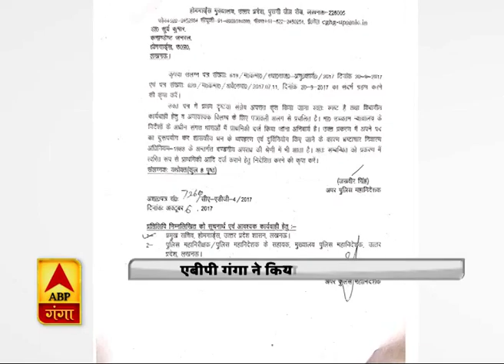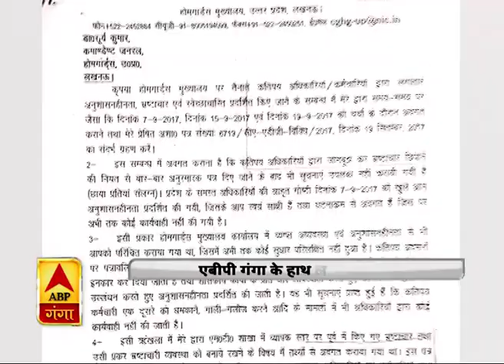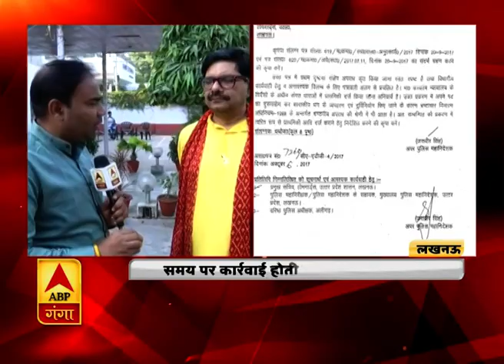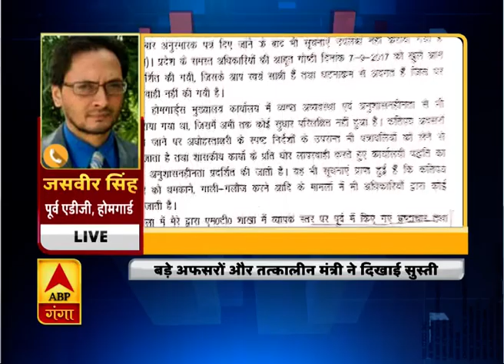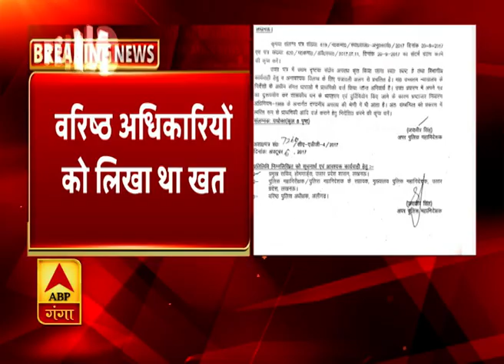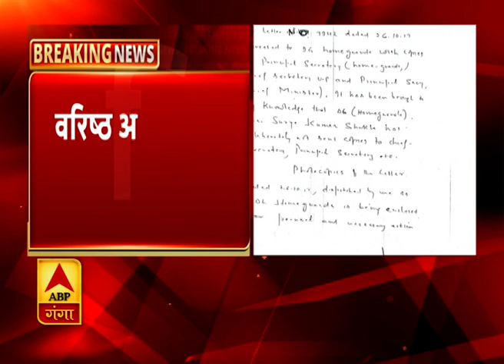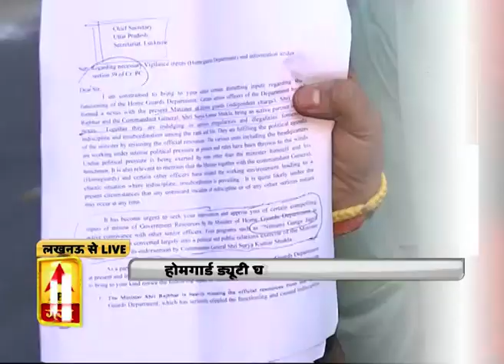जसवीर सिंह के खुलासे पर नहीं लिया गया संज्ञान। ABP Ganga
होमगार्ड ड्यूटी घोटाला में सबसे बड़ा खुलासा हुआ है। एबीपी गंगा ने सबसे बड़ा खुलासा किया है। एबीपी गंगा के हाथ कुछ अहम दस्तावेज लगे हैं। बड़े अफसरों और तत्कालीन मंत्री ने मामले में सुस्ती दिखाई है। समय पर कार्रवाई होती तो फाइलें जलती नहीं।